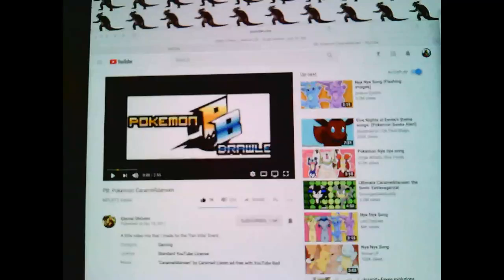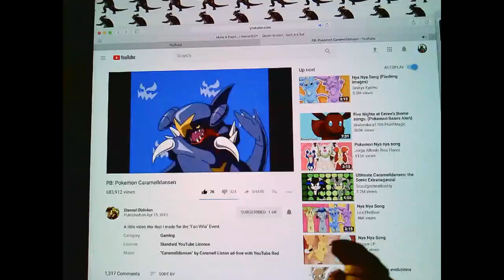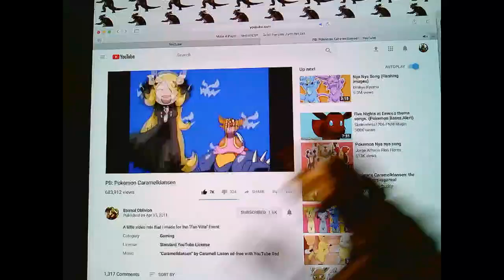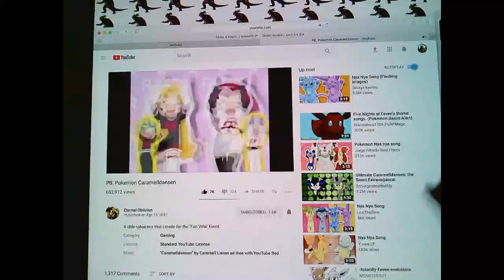Pokemon Dance Party!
Hey guys! It's your one and only StarZilla199 and today were are going to watch a Pokemon dance party! Its really cute and funny too! I hope you enjoy this video! (And if you guys hit about 39 likes then I'll post the behind the scenes video of what happen when I turn of the camera!)